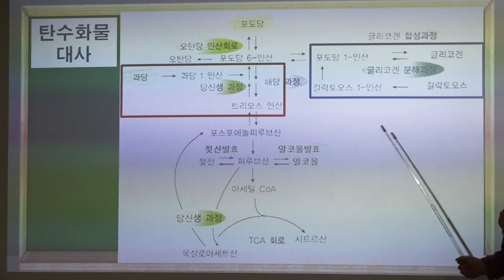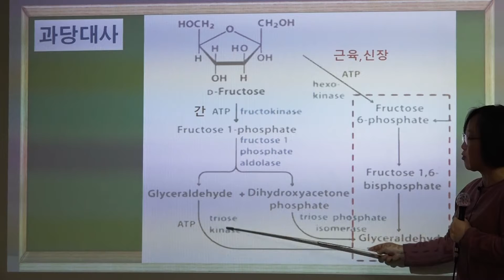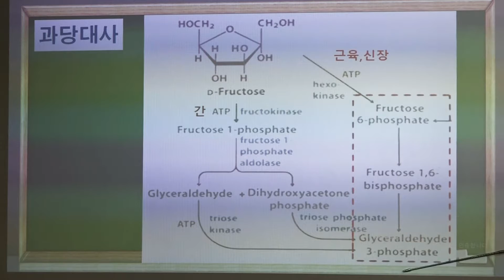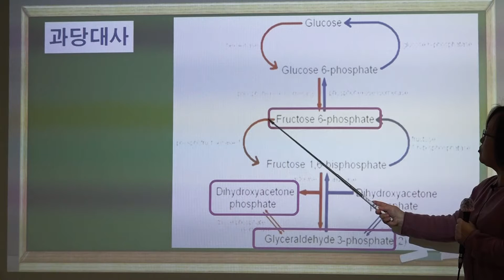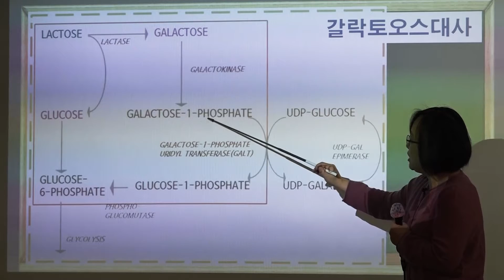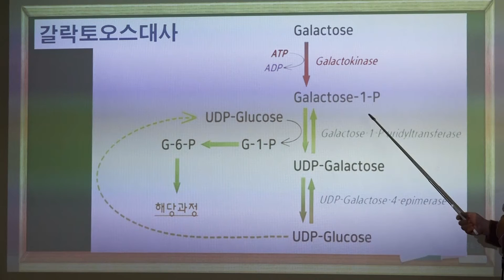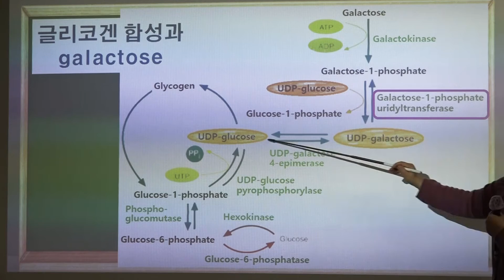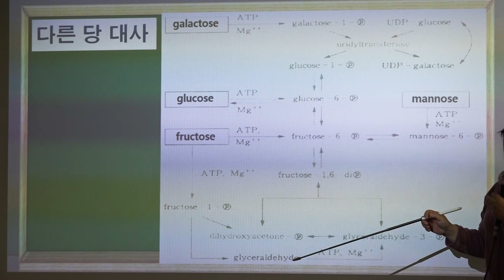제9강 과당과 갈락토오즈 대사 / 강의 자료는 영상설명 내 링크에서 다운! / 영양교사 시험합격을 위한 생화학 개념익히기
제9편 과당과 갈락토오즈 대사 🌻

영양교사 시험을 준비하기에 앞서 생화학 기초를 잘 다져놓으면 공부하는데 많은 도움이 됩니다. '영양학을 이해하기 위한 생화학' 특강